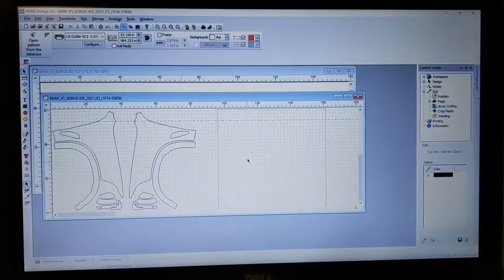Hexis BodyfenceX PPF applied using Hexis Design software.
just showing from computer pattern to the vehicle short video of Hexis design software for precision fitment of paint protection film without putting a blade on the vehicle paint.